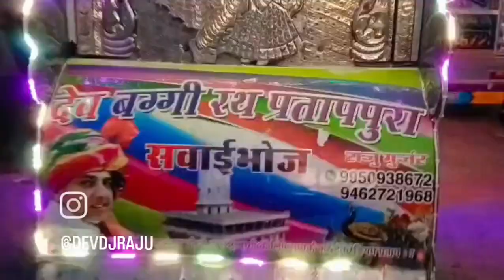DEV BAGGI RATH ASIND